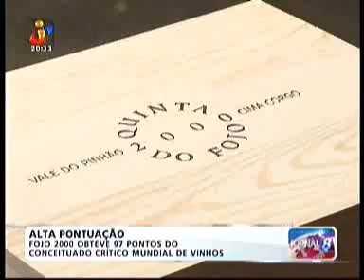Vindima Petiz em Viseu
A Vindima Petiz juntou mais de 100 crianças no Mercado 2 de Maio, em Viseu, para a "Vindima Petiz". As crianças experimentaram a pisa da uva e provaram o mosto no laboratório que a Escola Superior Agrária preparou para explicar o processo de produção do vinho. Uma iniciativa integrada na Festa das Vindimas do Dão, em Viseu, que teve lugar a 20 de Setembro.